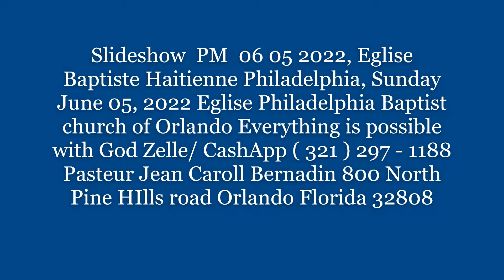163, 01404, Slideshow Sheila Monplaisir Janvier754 242 2438, Sunday, June 5, 2022, 81025 PM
PM  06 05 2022, Eglise Baptiste Haitienne Philadelphia, Sunday June 05, 2022 Eglise Philadelphia Baptist church of Orlando Everything is possible with God Zelle/ CashApp ( 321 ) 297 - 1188 Pasteur Jean Caroll Bernadin 800 North Pine HIlls road Orlando Florida 32808